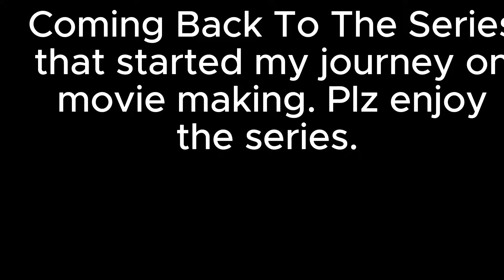Gorilla Tag Movie | Michael Myers Reborn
This is a series I old close to my heart because a year ago I started making movies and released the Michael Myers series which did amazing. I hope this is a big improvement in effects and story. I still have a lot to learn, but I'm grateful to have been doing movies this long. Thank you and enjoy the story of the killer Michael.